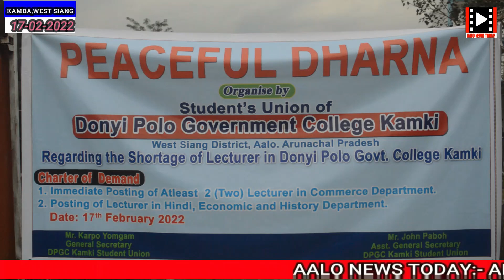DPGC KAMKI Students Protest Against Shortage Of Assistant Professor.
Aalo News Today||
Charter Of Demand -:
1. immediate Posting Of 2 Lecturer in Commerce Department.
2. Posting of Lecturer in Hindi, Economic, and History Department.